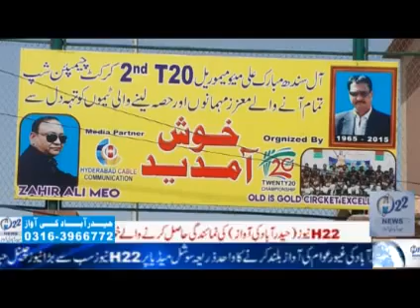t20 semi final